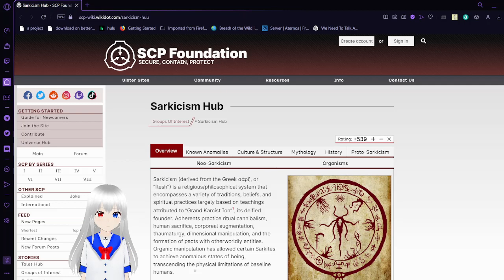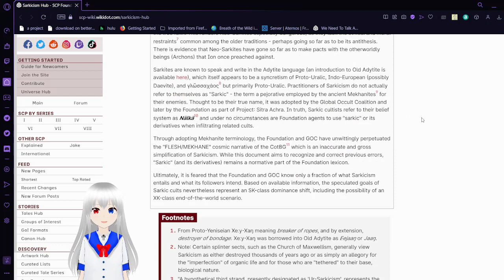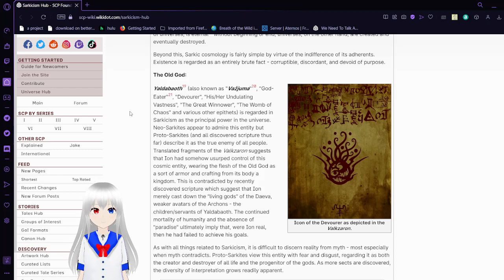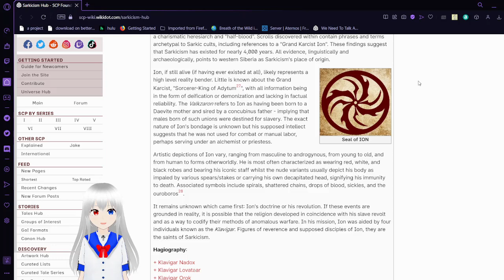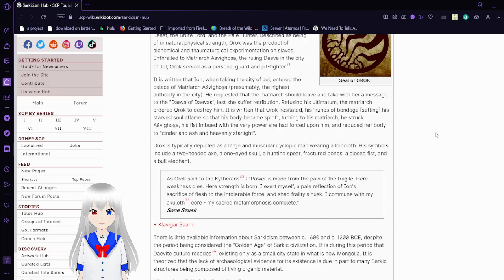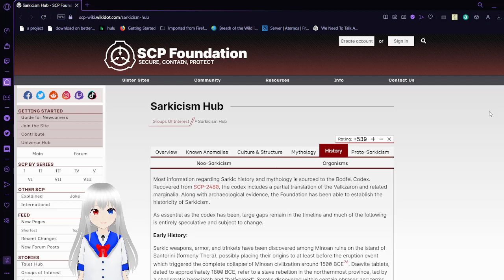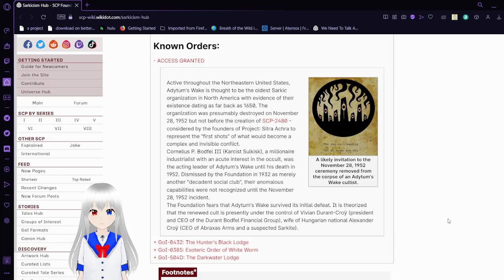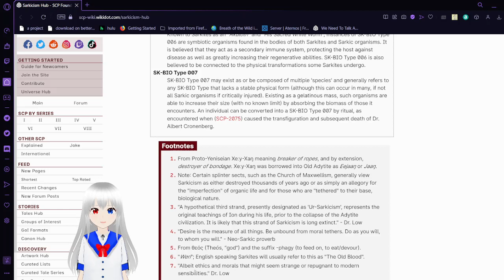Haku reads about the Sarkic Cult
fleshy religion